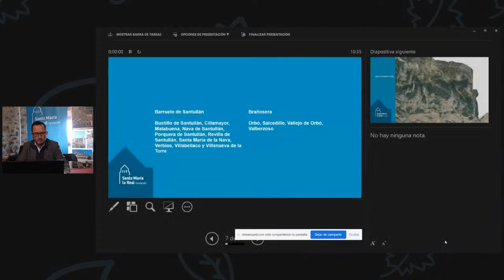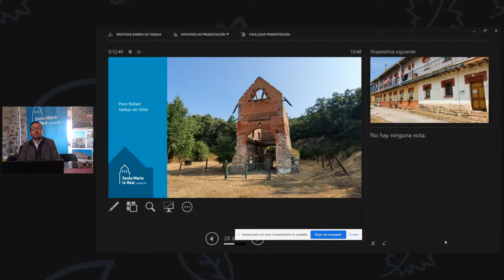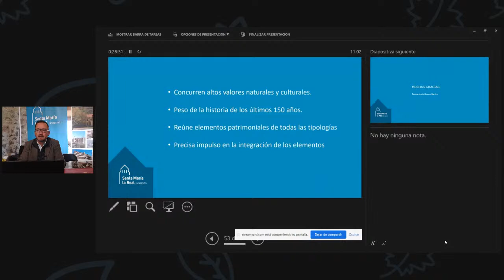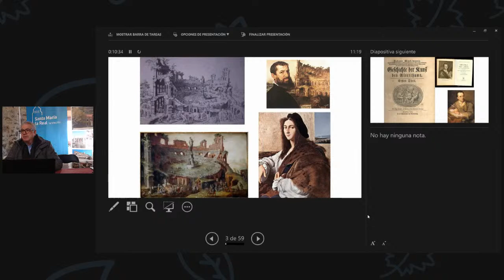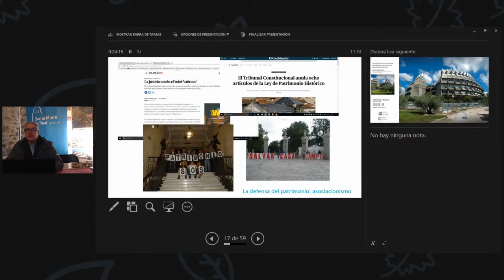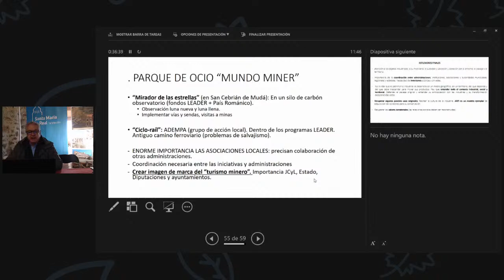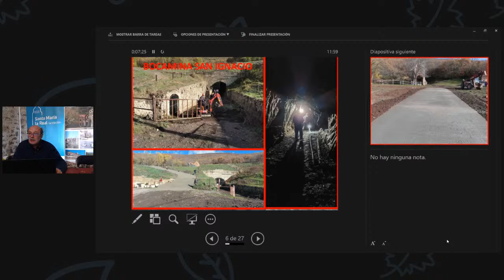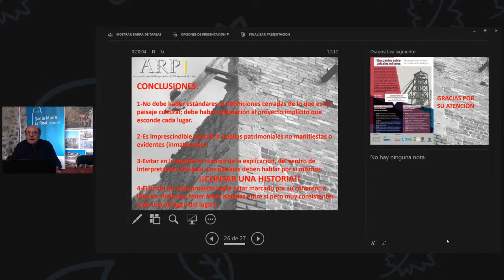I Encuentro sobre paisajes mineros - Sesión 2 - Vallejo de Orbó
Durante esta segunda sesión del encuentro hablaremos de la caracterización patrimonial del paisaje de la cuenca del Rubagón y veremos cómo recuperar esos elementos paisajísticos y patrimoniales, para transformarlos en una propuesta cultural y turística sostenible